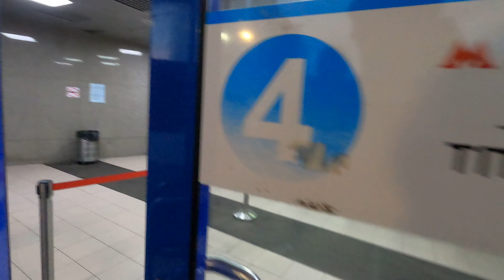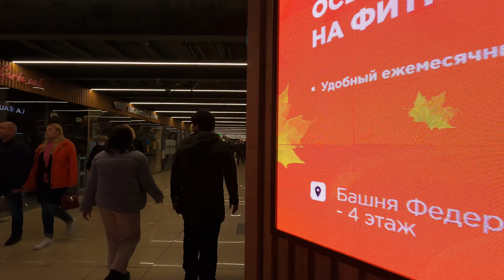Once in Russia - Moscow city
Walking with my friend
gopro8
2021